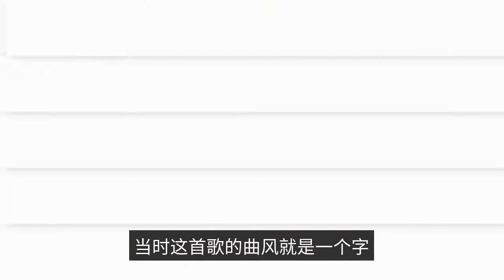Wu Qingfeng's second life to Yang Yanlin was instantly broken by Yang Chao. Why?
Wu Qingfeng easily gave a second life to Yang Chenglin, but was awakened to the shadows that tormented her in the first place by one of Yang's lyrics! In a program, E. Yang asked if she had ever heard her own song, and E. Yang directly sang a sentence: Every dream is blessed ~ E. Yang directly collapsed, because she herself said: the most annoying masterpiece, and will never sing live song is this song "Celebration"! In 2006, she was forced to do a lot of things she didn't like when she recorded the song; at that time, the song's style was one word: sweet, and the director asked her to act sweet, innocent and cute. The first time I saw her, she had to be so cute and innocent, but who would have thought that a song she disliked so much would be a big hit, making more people aware of her and establishing her status as the godfather of cuteness! But at that time, E. Lin Yang did not like her style to be cute all the time, she was eager to change her style and did not want to be a representative of children's songs all the time, finally two years later she met the man who changed her! She met Wu Qingfeng, who created a song for her called "Take Me Away", which officially introduced everyone to the more versatile Yang Chenglin; her mature voice made everyone realize that Yang Chenglin could not only sing cute songs, but could also handle mature and sentimental love songs; now, from "Take Me Away" to now, Yang Chenglin is already a very senior member of the circle, and has taken off the label of the goddess of cuteness, and has had a successful career and family! The first thing you need to do is to get rid of the label. After getting married to Li Ronghao, her career is also getting smoother and smoother, in the variety show is more crazy output, the two people's feelings are also enviable; recently, she participated in the variety show "our song" is also being broadcast, her state looks very good, the scene is still so steady! Once someone said: it is Wu Qingfeng gave a second life to Yang Chenglin, she came to where she is today, what do you think?